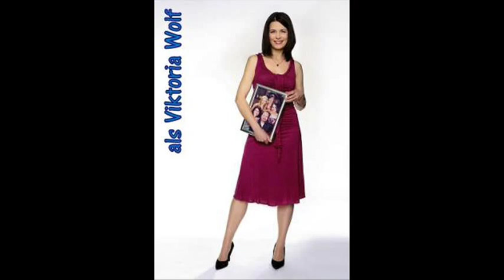VL - Verbotene Liebe Cast 2012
Again don't ask me why ;). But the heart for Jo and THore you know why ;)

Hugs

88Chrolli